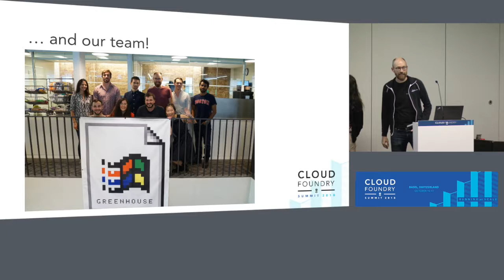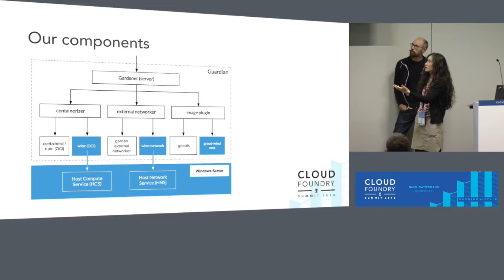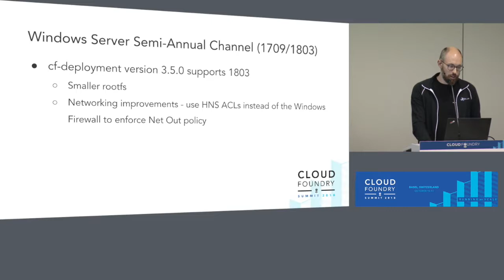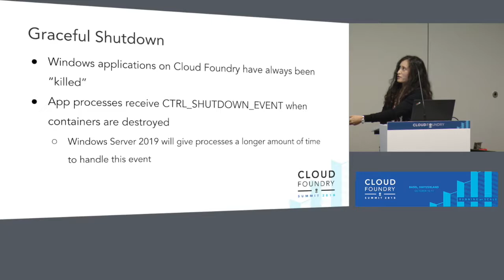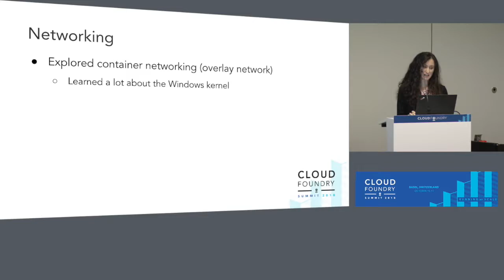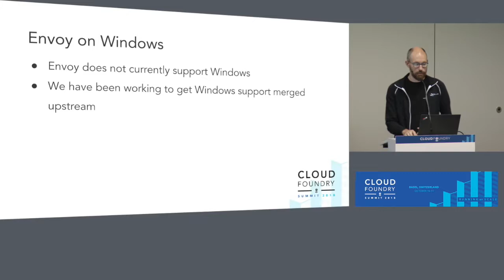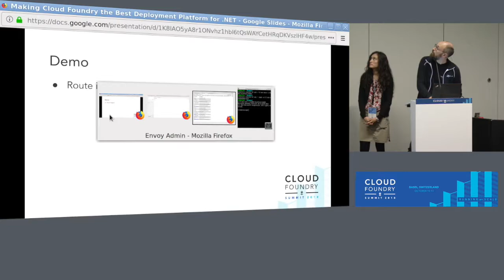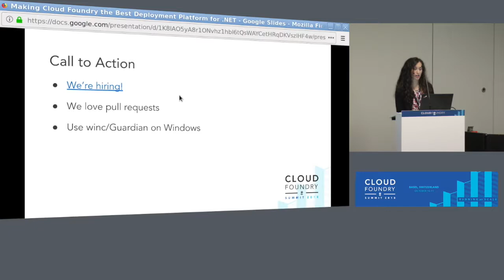How the Garden Windows Team Has Made Cloud Foundry the Best Deployment Platform for .NET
How the Garden Windows Team Has Made Cloud Foundry the Best Deployment Platform for .NET - Matthew Horan & Natalie Arellano, Pivotal

The Garden Windows team has been hard at work building first class support for .NET into Cloud Foundry. We'll be providing an update on the new Windows Server 2016 stack, which leverages Windows Server containers. We'll discuss future plans around Cloud Foundry Container Runtime support for Windows, and the shared architecture of Application Runtime and Container Runtime support for Windows.

In addition to runtime components, the Garden Windows team has been exploring service mesh technologies like Istio, which will greatly benefit .NET developers. Istio enables cross-platform service discovery, failover, and scaling, and is compatible with compatible with Linux, Windows, Container Runtime (Kubernetes) and Application Runtime (Diego). We'll discuss our plans to bring that technology to Cloud Foundry Application Runtime and Container Runtime for Windows.

Finally, we'll discuss some of the work that the .NET Experience team has been working on to bring better support to our Hosted Web Core buildpack. We've been gathering feedback from end users of the buildpack and Application Runtime, and have been working to make the whole .NET experience better for our Cloud Foundry end users. We'll share what we've learned and what's on our roadmap.